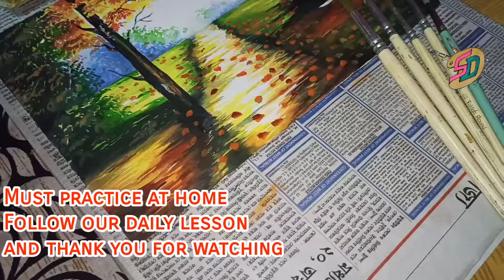EASY NATURE LANDSCAPE SCENERY BY WATERCOLOUR : forest scenery | easy watercolour practice 😇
👉 All type subjective / conceprive / poster / topic / competition drawing  here .

Scenery
Beautiful scenery
scenery drawing
beautiful scenery drawing
drawing scenery
drawing landscape
landscape drawing
landscape painting
scenery painting
scenery drawing for kid
landscape drawing for kid
colourful scenery drawing
scenery video
scenery painting video
scenery tutorial
landscape drawing video
beautiful scenery in watercolour
beautiful scenery in oil painting
beautiful scenery in pencil
beautiful scenery in oil pastel
watercolour scenery
oil pastel scenery
scenery in oil pastel
watercolour landscape video
watercolour landscape tutorial
easy scenery
easy watercolour scenery
best scenery book
scenery book
best drawing book
drawing book for scenery
scenery drawing book for beginners
drawing book for kids
scenery
landscape
scenery youtube video